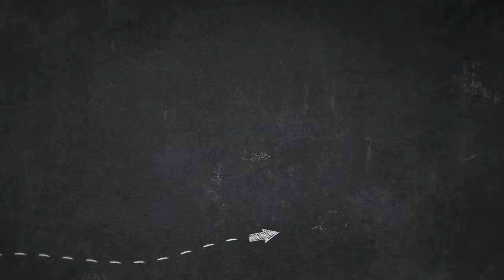How to Color Brian Griffin In Family Guy Coloring Page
Howdy folks, our todays latest coloring sheet which you could have some fun is How to Color Brian Griffin In Family Guy Coloring Page, listed in Family Guy category. For much more sheet similar to the sheet right above you, you could explore the following Related Images widget on the bottom of the page or alternatively searching by category. You may find lots of other interesting coloring picture to pick up.